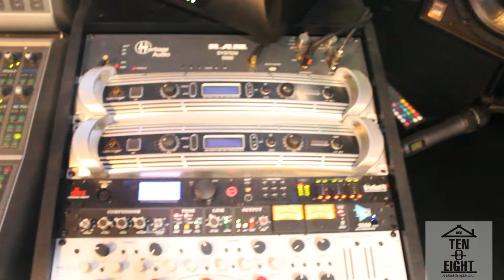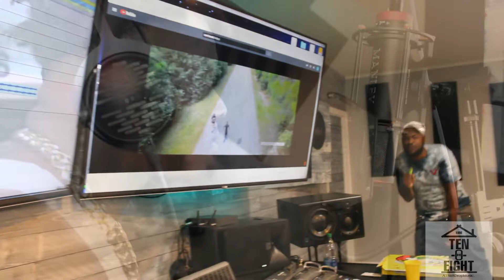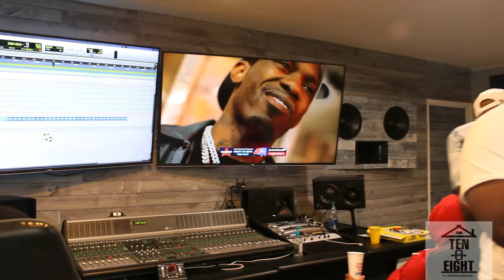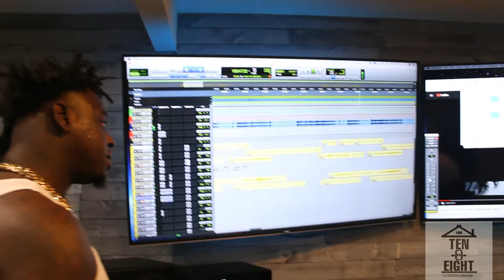TEN OH EIGHT- VLOG